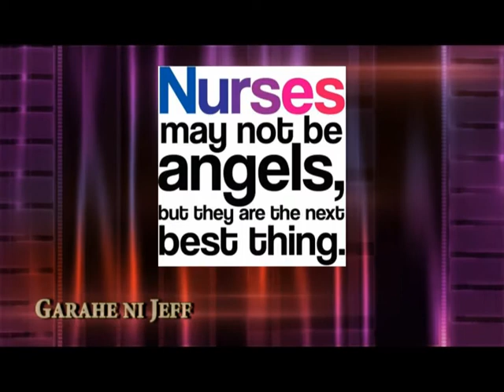Guy in Pajamas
This is a song i wrote when i took care of a patient with back pain and was cursing at me after all the things i have done for him. He said, in his own words... "you think your a big shot wearing your PAJAMAS to work!!". I just felt so offended and unappreciated. Nurses are here to help you no matter who you are, we go the extra mile to care for the sick even though we feel sick ourselves, or a family member is sick. we make sure that all issues are addressed even our own issues are not being given attention. We take you to the rest room or give you urinals if you need to and clean you up as a bonus even though we have been holding our bladder for hours. We are nurses!! We call the shots! We maybe wearing our pajamas to work but we save lifes and we make a diffrence!